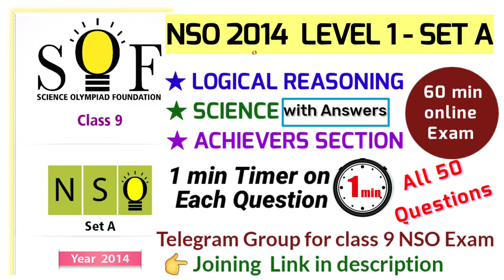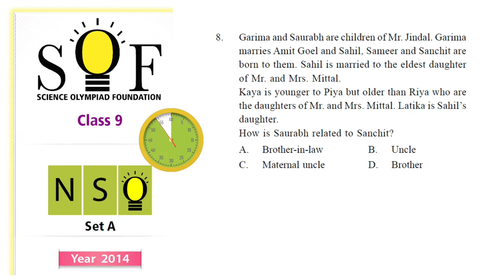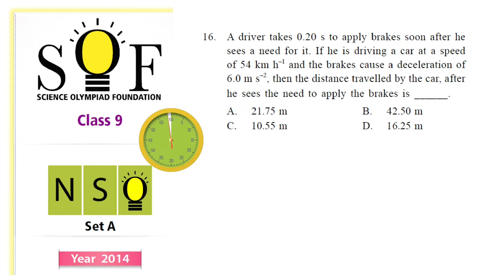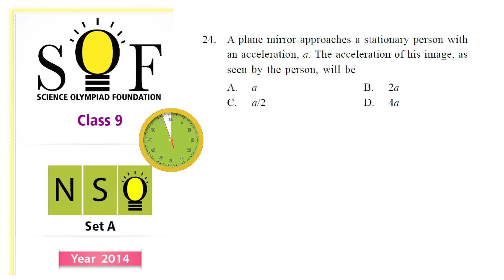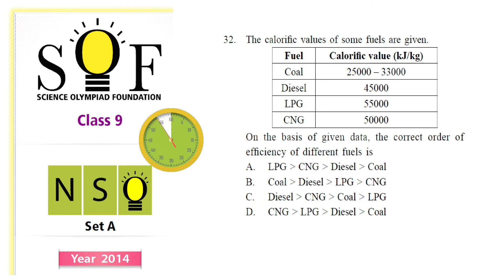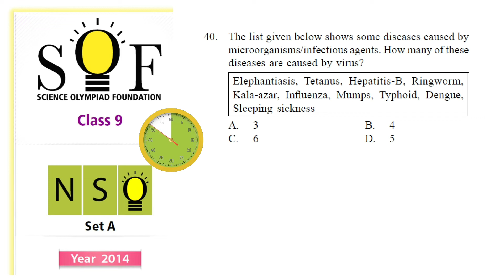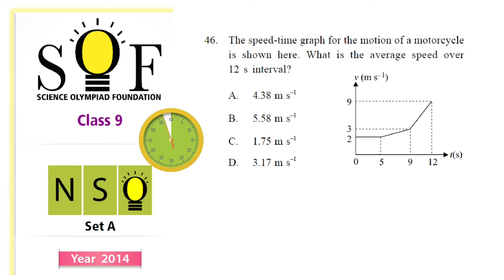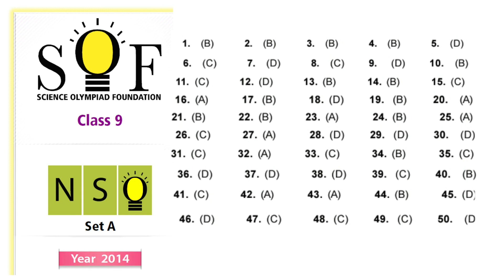NSO 2014 Level 1 Set A with Answers| 60 min online test with Actual Asked Questions